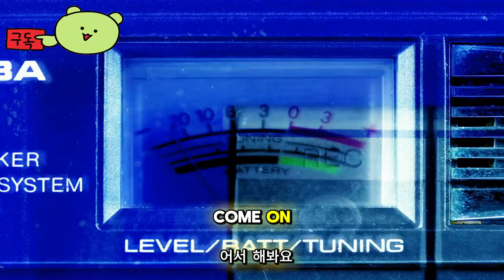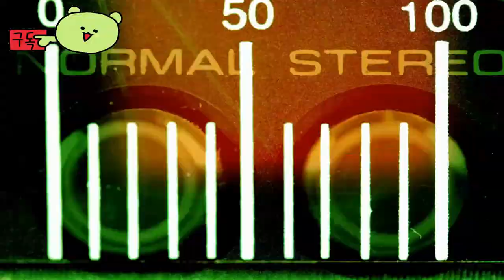디아블로 이모탈 ( Diablo Immortal ) 새로운 시대 시즌과 기능 요약 개발자 썰전 시작합니다.